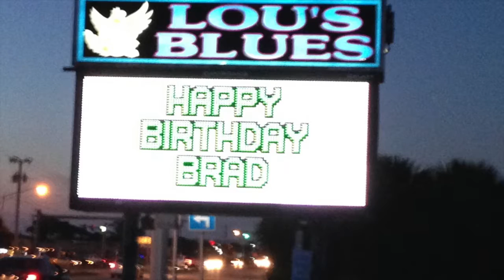Whipping Post - Nuthin' Fancy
Take a trip down memory lane with us as you listen to a one of a kind cover of Whipping Post performed by the Southern Rock Band Nuthin' Fancy from Melbourne, FL.